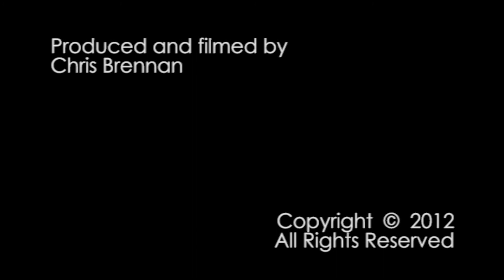RED - Dressed to Impress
This behind the scenes video showcases the great costume work of Debbie Michelsen. Debbie discusses in detail how she designed and made the numerous costumes for the Little Red Riding Hood short film RED